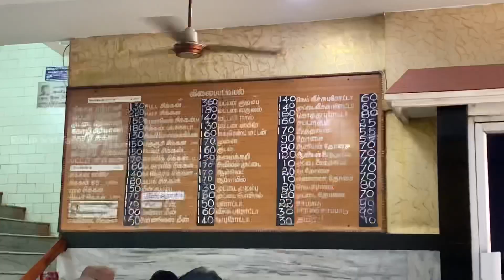Theni New Everest |எண்ணெய் கோழியும் Bun Parrota-வும் | Tamil|Theni’s Best Restaurant